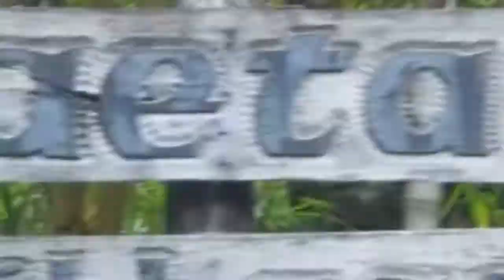South Learners Creative School Educational Trip 2011, Music by Owl City (Firefly)HD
Music credit to Owl City and thank you too,to DJ Dark Intensity for remixing this music,Ilove it!!
An Educational Fieldtrip in Clark Pampanga, from South Learners Creative School Elementary Students